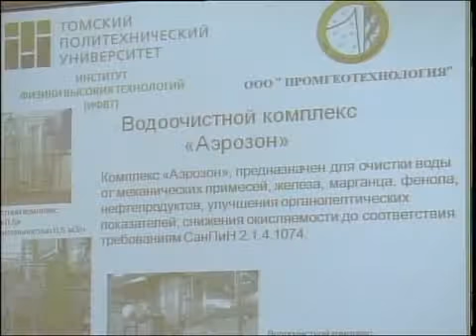каз Проект по очистке воды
Қауіпті коагулянтсыз тіршілік көзі. Жақында солтүстікқазақстандықтар хлор мен ауыр металдардан тазартылған ауыз су ішетін болады. Бұл мақсатқа жету үшін жергілікті ғалымдар ресейлік әріптестерінің тәжірибесін қолданбақ. Қазір жобаны жүзеге асыру үшін келіссөздер жүргізіліп, қажетті құжаттар рәсімделуде.